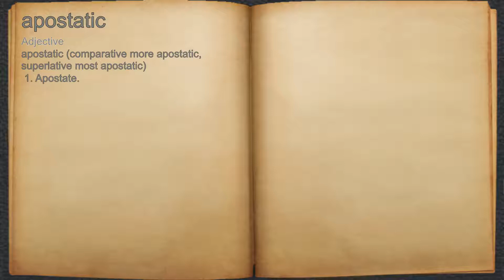What does apostatic mean?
A spoken definition of apostatic.

Intro Sound:
Typewriter - Tamskp